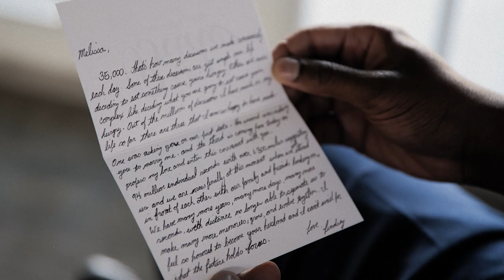Melissa & Lindsey - The Historic Walton House - Shot on Panasonic S1H